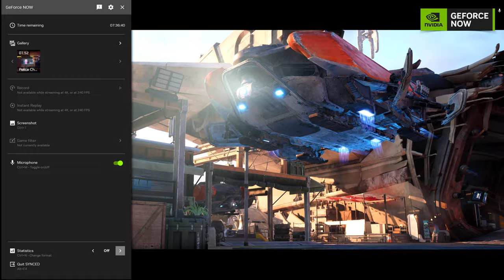*SYNCED* Gameplay | My First Look | via Geforce Now Ultimate | 4K/60 Epic Settings!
Also catch my main game streaming page @MM2KGaming via: YouTube  and Kick
@mightymos2000 on Twitch

PC Specs:

- M/B:  ASRock B360M Xtreme
- GPU: RTX 3070
- Processor: I7 9700K
- Memory: 32GB DDR4
- Storage: 1TB NVME | 2TB Solid State